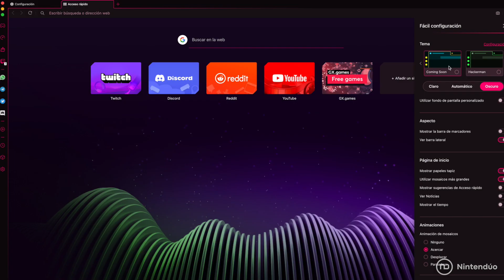La MEJOR CONFIGURACIÓN de FORTNITE con CONTROL POR MOVIMIENTO 🔥 Cómo MEJORAR con Mando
¡Victoria magistral para Opera GX! 🎖 Descarga el navegador más revolucionario de internet
Descubre como personalizar el control por movimiento en Fortnite para convertirte en un auténtico pro.

ÍNDICE:
00:00 Intro - Domina el Control
00:19 Promo - Opera GX
01:25 Mejor Configuración en Fortnite con Control por Movimiento

Si quieres apoyar nuestro canal puedes hacerlo así:
🎁 Código en la tienda de Fortnite: Nintenduo